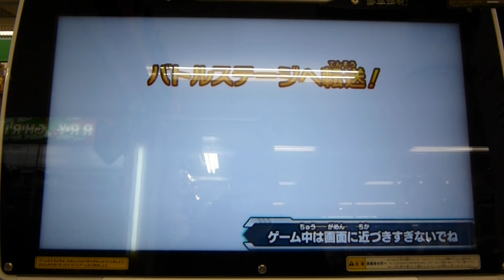スーパードラゴンボールヒーローズ